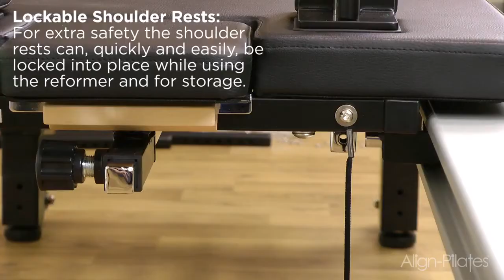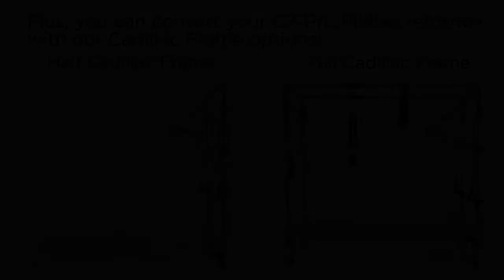Align Pilates C2 Pro Pilates Reformer Features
The best value studio reformer on the market, the Align C2 Pro Pilates Reformer.  See for yourself!